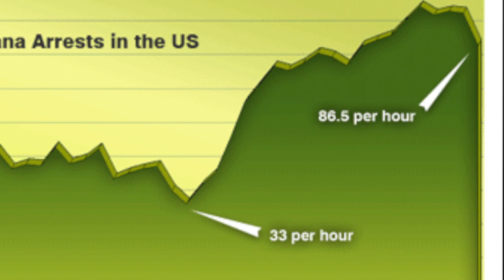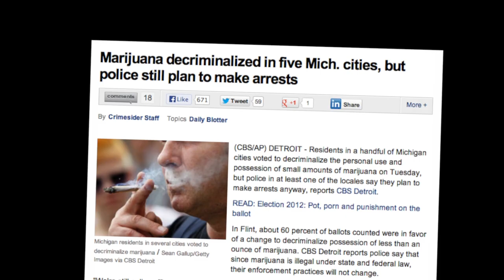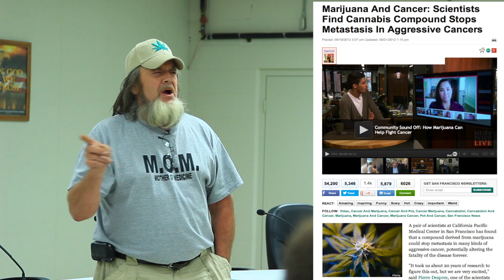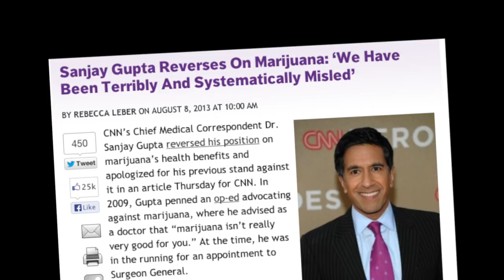Michigan Marijuana Reform: Town Meeting to discuss Decriminalization and HB 4623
August 14, 2013, Producer Mike Lamentola attended a town hall meeting in Grass Lake Michigan where the importance of Marijuana reform and HB 4623 (Statewide Decriminalization of Marijuana) was being discussed.

Ask your Representatives to support HB 4623
goo.gl/pLgjzv